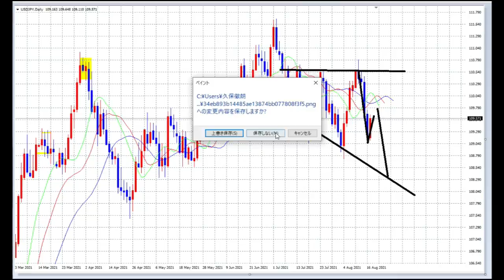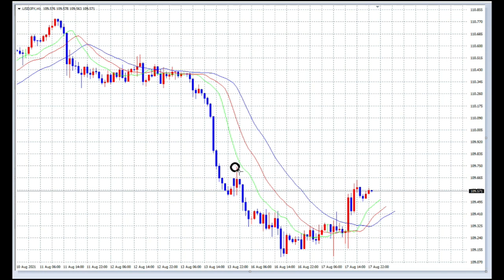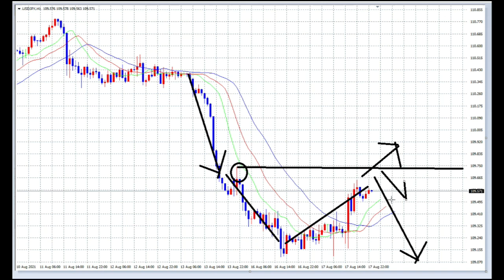【FX】２つのSELLポイント